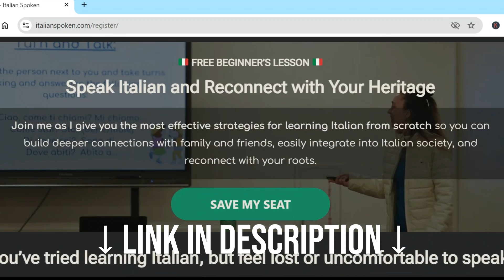How to Speak Italian When You Have NOBODY to Practice With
How to Speak Italian When You Have NOBODY to Practice With!  Do you visit Italian restaurants not just for the food but also to get a chance to practice speaking Italian, hoping to encounter a native speaker? If you're learning Italian but don't have anyone to practice with, this video is for you! I'll share three effective strategies to help you become conversational and immerse yourself in the language from the comfort of your own home.

Filmed by Maria Rosa, award-winning Italian teacher and founder of the Italian Toolkit Program.

🇮🇹 APPLY to the Italian Toolkit Program and start speaking Italian now!